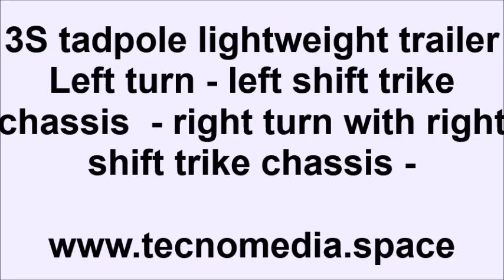Foundation Techno Media patented overturn resisting light weight bike trailer for big LED billboard